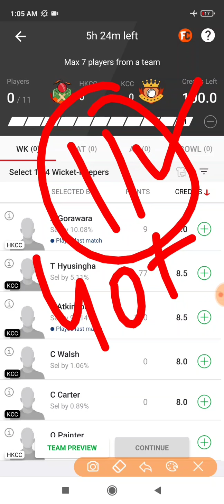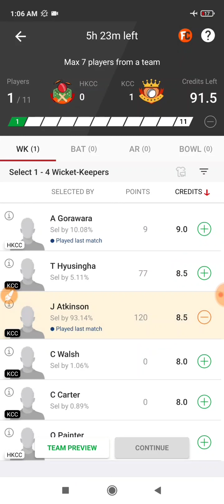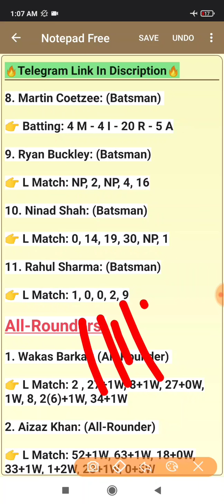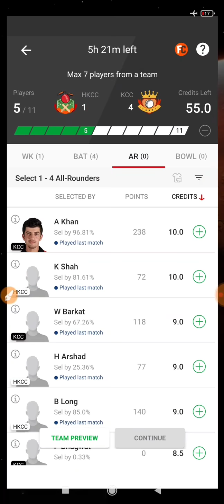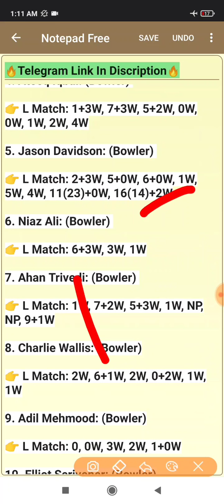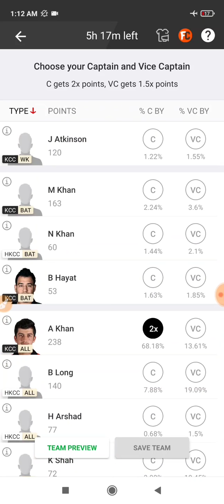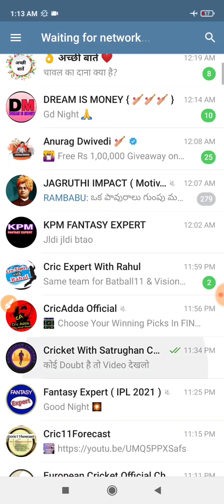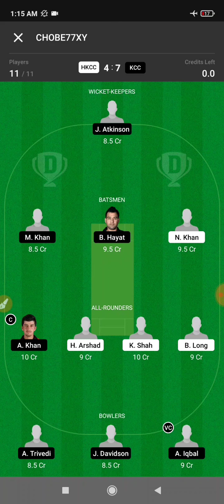HKCC vs KCC Dream 11, 11th One Day, Hong Kong Cricket Club vs Kowloon Cricket Club, HKCC vs KCC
Hong Kong Cricket Club vs Kowloon Cricket Club 11th One Day Match Dream 11 Prediction
Hong Kong Cricket Club vs Kowloon Cricket Club 11th One Day Match Dream 11 Prediction Today Match
Hong Kong Cricket Club vs Kowloon Cricket Club 11th One Day Dream 11 Prediction
Hong Kong Cricket Club vs Kowloon Cricket Club 11th One Day Dream 11 Prediction Today Match
HKCC vs KCC 11th One Day Dream 11 Prediction
HKCC vs KCC 11th One Day Dream 11 Prediction Today Match
HKCC vs KCC 11th One Day Match Dream 11 Prediction
HKCC vs KCC 11th One Day Match Dream 11 Prediction Today Match